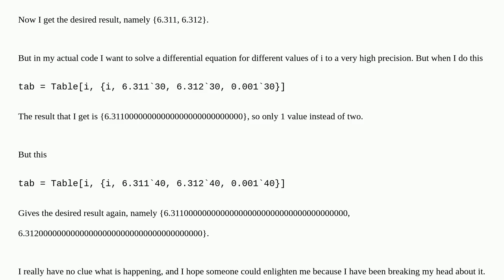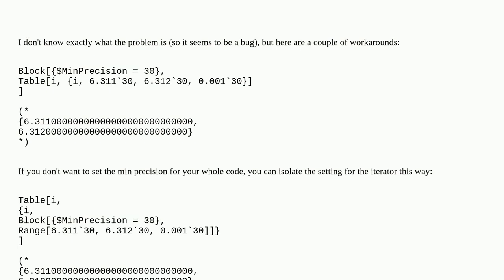Table does not give expected result with `30 but right with `40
A special thanks goes out to the community

  table machine-precision